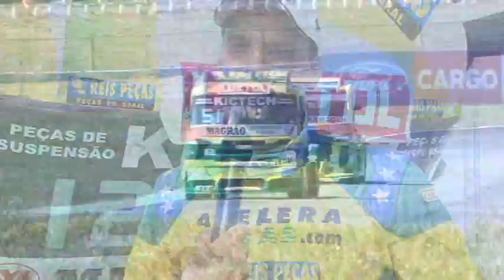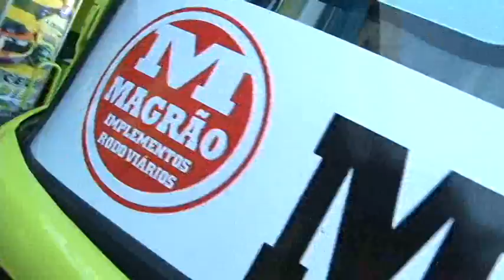MAGRAO DIESEL F TRUCK GOIÂNIA 2013